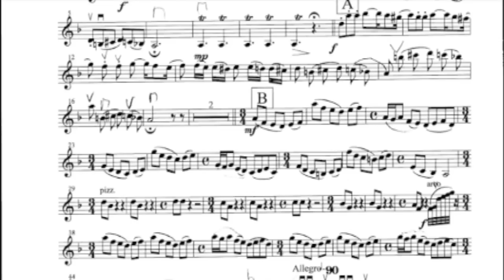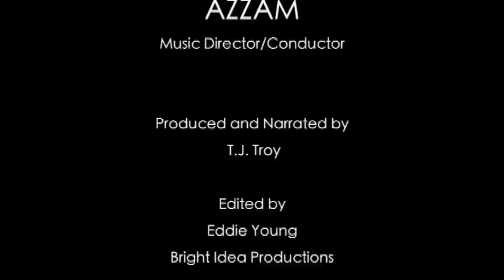MESTO - A Picture of Music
Welcome to MESTO!

"MESTO: A Picture of Music" is a short introduction to the orchestra
MESTO, a 45-piece ensemble from Los Angeles, CA, specializing in the
classical music of the Middle East from the second half of the 20th
century. Led by Maestro Nabil Azzam, and featuring a wide ranging
instrumentation, repertoire, and a unique stage presentation, MESTO
has championed this exotic repertoire with a polish rarely seen in
this musical tradition.

Please enjoy this short piece, and continue on to our live video
archive, presented here on YouTube as "mestovision." This channel
includes many of our most prized performances, featuring many of the
fabulous guest artists that have joined us in concerts around the
world.

For additional information about upcoming concerts, recordings, and

Thanks so much for supporting live music!